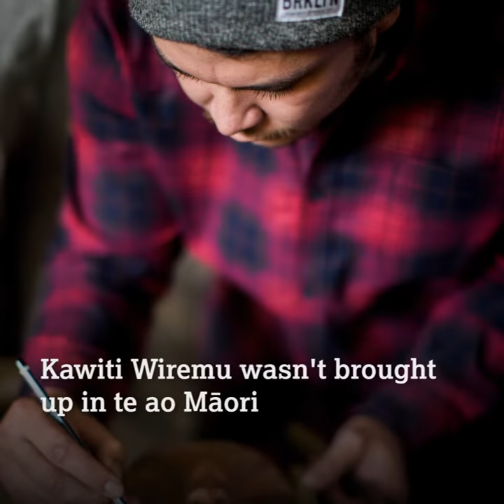Kawiti Wiremu - Kaiako at Te Wānanga o Aotearoa